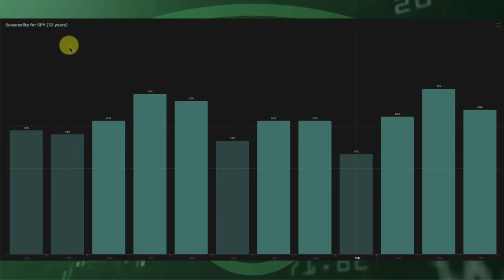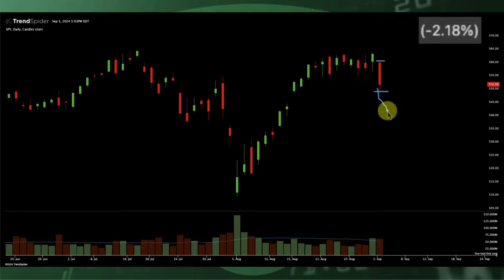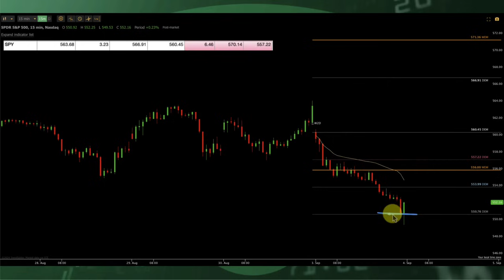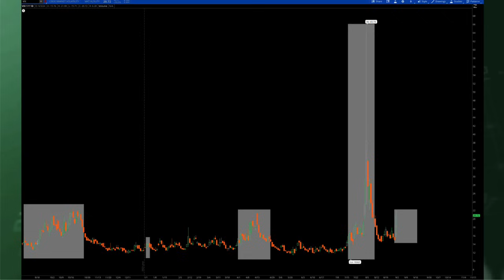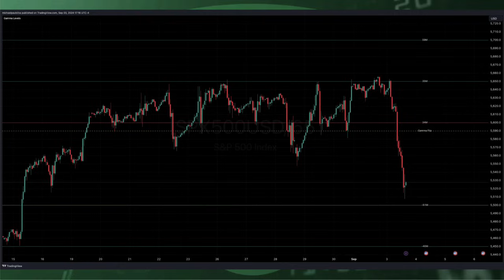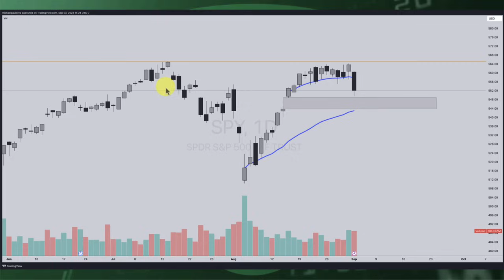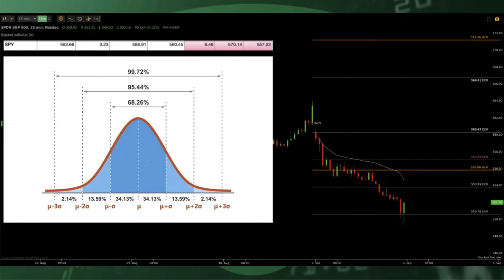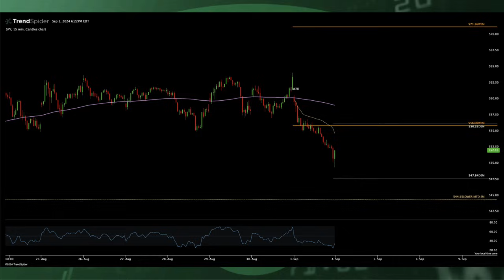The Great Shake-Out of 2024 is Here...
The stock market sell off today was intense. Good thing for us is that we were prepared. Now we are going to revisit some key levels in the SP500, IWM, and the nasdaq 100. Im going to show you exactly what I will be doing if this volatility continues and my plans for if it subsides. Buckle up.

Interactive Brokers provides execution and clearing services to its customers. Interactive Brokers makes no representation and assumes no liability to the accuracy or completeness of the information
provided in this video. For more information regarding Interactive Brokers, please None of the information contained herein constitutes a recommendation, offer, or solicitation of
an offer by Interactive Brokers to buy, sell or hold any security, financial product or instrument or to engage in any specific investment strategy. Investment involves risks. Investors should obtain their own independent financial advice and understand the risks associated with investment
products/ services before making investment decisions. Risk disclosure statements can be found on the Interactive Brokers website. Influencer is a customer of Interactive Brokers. Interactive Brokers and Influencer have entered into a cost-per-click agreement under which Interactive pays Influencer a fee for each click-through of the Interactive Brokers URL posted herein.